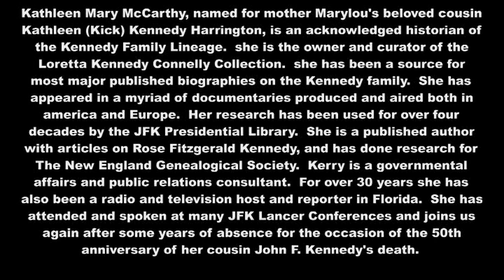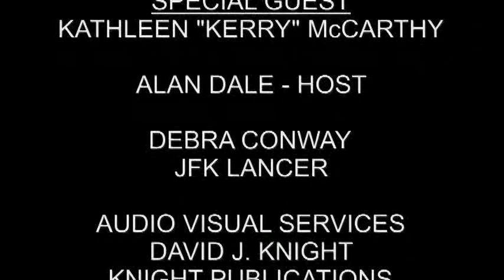Kerry McCarthy Speaks at JFK Lancer Conference 2013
Kathleen (Kerry) McCarthy: John F. Kennedy's Cousin

This was recorded at the NID Conference 2013 at the Adolphus Hotel in Dallas. McCarthy was a guest speaker at the awards banquet.

Kathleen Mary McCarthy, named for mother Marylou's beloved cousin Kathleen (Kick) Kennedy Harrington, is an acknowledged historian of the Kennedy Family lineage. She is the owner and curator of the Loretta Kennedy Connelly Collection. She has been a source for most major published biographies on the Kennedy family. She has appeared in a myriad of documentaries produced and aired both in America and Europe. Her research has been used for over 4 decades by the JFK Presidential Library. She is a published author with articles on Rose Fitzgerald Kennedy, and has done research for The New England Genealogical Society. Kerry is a governmental affairs and public relations consultant. For over thirty years she has also been a radio and television host and reporter in Florida.

Kerry has attended and spoken at many JFK Lancer Conferences and joins us again after some years of absence for the occasion of the 50th Anniversary of her cousin John F. Kennedy's death.